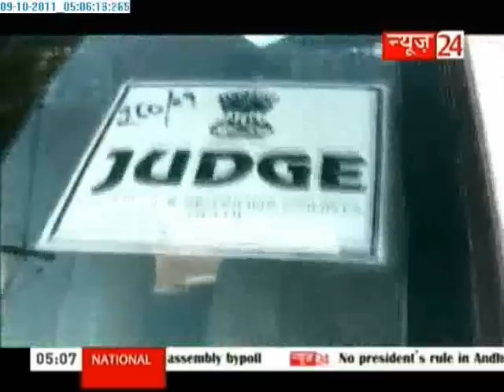Road rage: Man thrashed after minor accident at traffic signal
NEW DELHI: In yet another incident of road rage in the city, a businessman - travelling in his i10 car with his family - was beaten up by two men driving an Alto car after a minor accident. The incident took place near Kohat enclave Metro station in northwest Delhi on Saturday morning. Police have registered a case of rash driving and causing hurt against the two accused. The driver of the Alto car has been identified as Pooran Singh (30) and his friend as Sanjay Kumar (40).